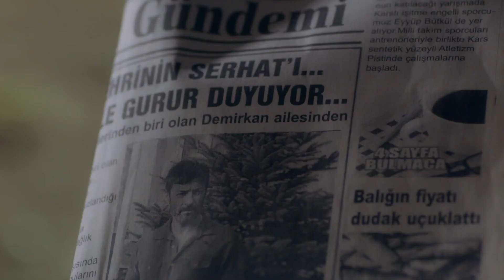Kursat Dumps Umay - Tale Of A Distant Town Episode 4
Kursat Dumps Umay - Tale Of A Distant Town Episode 4 (English Subtitles)
CAN'T GET ENOUGH OF BREAK UPS

The past has its claws in Kürşat. It’s eating him up from within, fearing he might lose Umay and Melik. Umay, seeing Kürşat so nervous for the first time consoles him but she’s unaware that Affan has been secretly watching them. Affan can’t accept the fact that Umay and Kürşat are getting closer. So he does something horrible and puts Melik’s like in danger. Umay loses her mind, fearing she might lose her child. She wants Affan to pay for what he did.
Sonay too can’t tolerate Umay and Kürşat’s relationship and things are about to break apart between the two twins. Meanwhile Tuncel comes to Kars, who backstabbed Kürşay before. Two brothers are against each other like Cain and Abel. Will Kürşay be able to save his loved ones while facing his past at the same time?

Although Umay (Aslıhan Güner) can no longer stand the cruelty of her husband Affan (Timur Acar), she still suffers for her children. However Affan never stops. In the end, he stabs Umay's back with a dagger that Umay decides to escape from the mansion with his two children. She has no choice but to settle in her village, Eskitepe, next to her older sister Sonay (Begüm Birgören). Meanwhile, Kürşat (Barış Kılıç), a man with a dark and mysterious past, has entered the country as a fugitive from the border and fights for life in the difficult geography of Kars. The paths of Kürşat, Umay and Sonay crosses in Eskitepe. While trying to heal each other's wounds, a past full of secrets, a future full of difficulties and impossible loves await Umay, Kürşat and Sonay...

CAST: ASLIHAN GÜNER, TIMUR ACAR, BEGUM BIRGOREN, BARIS KILIÇ, ZEYNEP ERONAT.

PRODUCTION COMPANY: 25 MOVIES
PRODUCER: FIRAT PARLAK & KORAY SAHIN
DIRECTOR: MUSTAFA ŞEVKİ DOĞAN & TUGCE HÜKEYME KÜÇÜKKIPÇI
SCENARIO AND STORY: CAN SINAN
ADMINISTRATIVE PRODUCER: ARZU ERSAN
PHOTO DIRECTOR: ZEKERİYA KURTULUS
ART DIRECTOR: AYLİN CANDIDARY
COSTUME RESPONSIBLE: FLAME FEATHER